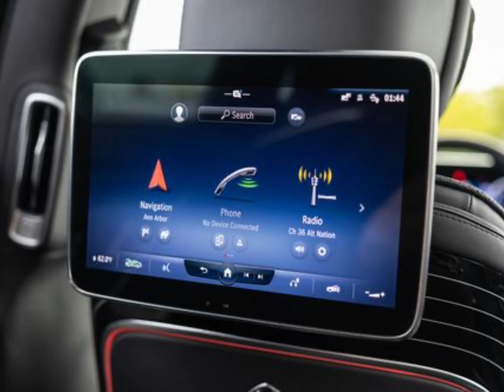Mercedes-Maybach S-Class 2023 Review:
Two fashion-forward special editions will be offered on the Maybach S-class for 2023, starting with a limited-edition S680 by Virgil Abloh, which is a tribute to the late fashion designer.